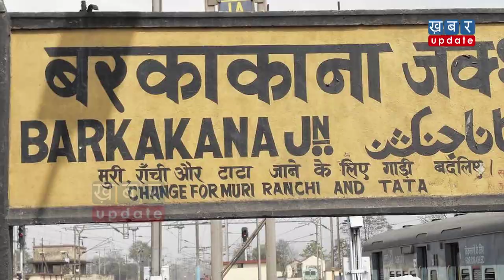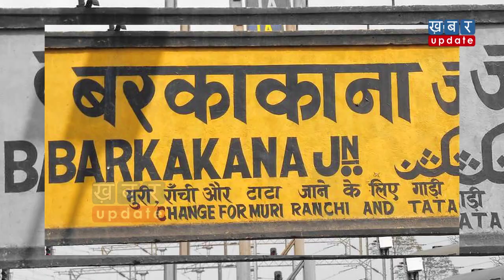Jharkhand के Barkakana में Train की पटरियां अपने आप क्यों चिपक जाती हैं? | Khabar Update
आप ये तो जानते ही होगे की Train की पटरिया आपस में कभी नहीं मिलती है...लेकिन हिंदूस्तान में एक जगह ऐसी भी है जहां रेल की पटरियां चमत्कार दिखाती है...जो कि रोज सुबह अपने आप आपस में मिल जाती है..इस घटना से विज्ञान भी हैरत में है..तो आइए आपको बताते हैं इन्ही रहस्यमय पटरियों के बारे में, देखिए रहस्य-